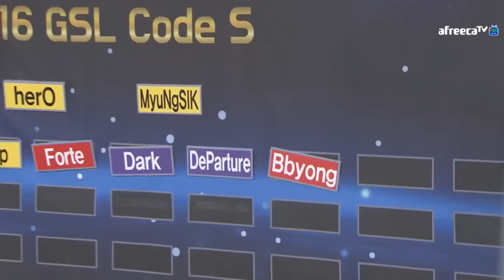[2016 GSL Code A] 60강 3일차 정우용(T) vs 이원주(Z) 4경기 [afreecatv]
[2016 GSL Season1 Code A]